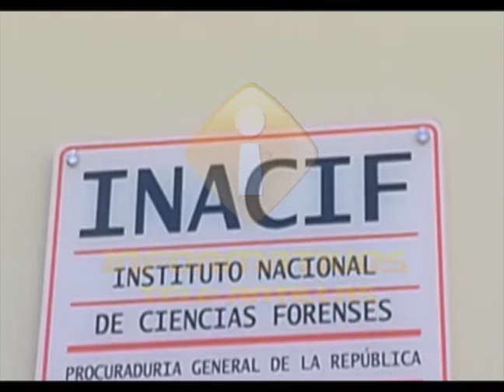Encuentran cuerpo quemado y torturado de hombre que fue raptado